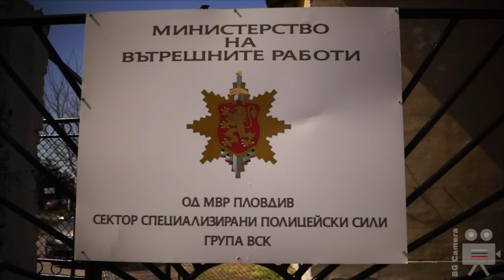Police K9 Dogs Unit Open Day 2017 Bulgaria - СПС Пловдив - Police Dogs Demonstration Training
K9 German Shepherd and Belgian Malinois Dogs in Action - Police Special Forces Bulgaria - ОД МВР Пловдив Сектор Специализирани Полицейски Сили. Демонстрации с полицейски кучета по случай 52-годишнината от създаването на база „Питомник“ към група “Водачи на служебни кучета” СПС Пловдив